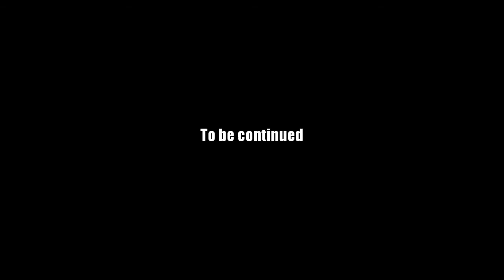AQ Worlds "All Wet" (Quest)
Quest:All Wet

NPCs:Captain Lore

Monster List:Water Elemental, Kuro

Turn in:Water Core x4
           Chaotic Water Core x1

Equipment Won:None